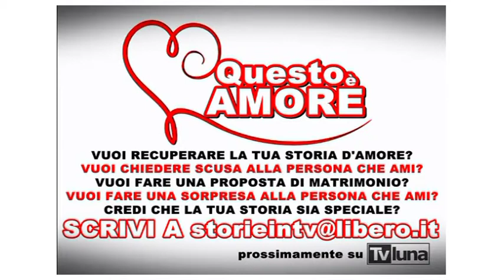Domenica sulla Luna - I Pochos (20.pt.31.03.2019)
Sette anni fa, un giovane napoletano omosessuale decide di scrivere un post su una chat di appuntamenti per gay, per invitare, chi fosse interessato, a giocare una partita di calcetto. Da quella sera nacque la squadra di Calcio Pochos. lunedì 1 aprile abbandonerete per un giorno il campo di calcio e giocherete la vostra partita a teatro: infatti lunedì 11 aprile alle 21.00 presso il teatro Sannazzaro porterete in scena POCHOS –  STUDIO. Cosa è nello specifico uno spettacolo-studio? a Spiegarcelo:
 - Benedetto Sicca, autore e regista, direttore del Festival Tramedautore per al Piccolo Teatro di Milano (Michele Placido, Cinema, Teatro..etc)
- Giorio Sorrentino, Fondatore e capitano dei Pochos Napoli

Per la tua pubblicità scrivici a o se vuoi promuovere il tuo lavoro musicale,discografico o teatrale o libro o Raccontare la tua storia scrivici a
Domenica sulla Luna è un morning show che va in onda ogni domenica dalle 10.00 alle 13.00 su Tvluna (visibile in Campania al canale 14, Lazio al 212,Puglia 186, streaming su e tramite app LUNASET GO. Intrattenimento, spettacolo e attualità si fondono in maniera “garbata” e senza eccessi. Un programma che vuole raccontare diverse realtà e voci non solo della città di Napoli ma di tutto il territorio nazionale. Vetrina per giovani talenti con la rubrica Un Caffè con.., divulgazione e invito alla lettura con interviste a scrittori, un racconto a 360° di artisti noti, che attraverso l’intervista LE PAROLE CHE... si “spogliano” permettendo al pubblico di conoscerli in maniera più intima. Il redazionale FabiodiDomenica ,dove Fabio Brescia senza peli sulla lingua dice la sua su svariati argomenti,precede Il cuore del programma che è senza dubbio il Talk, durante il quale,con opinionisti esperti del settore vengono affrontate tematiche strettamente legate all’attualità e al costume. E ancora musica con il Trio Taverna e Vito Russo, consigli culinari con la divertente rubrica Il Dolce della Domenica e con la rubrica culinaria dedicata alla tradizione e all’innovazione dei piatti partenopei.. IERI OGGI DOMANI ( che prende il nome dalla trattoria che ospita il cast per le ricette). Il programma è condotto da Ciro Sannino , Annachiara Prisco e Fabio Brescia. Spazio anche ai piccini con il talk Cose da Grandi e con il talent Promette Bene.
E’ un programma ideato da Gianfranco Sannino e Ciro Sannino prodotto da Dream Production e Tv Luna.

TI VA DI BALLARE?